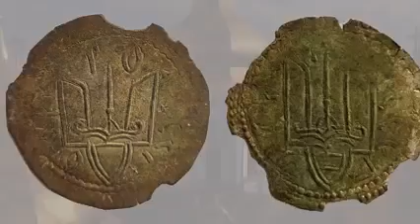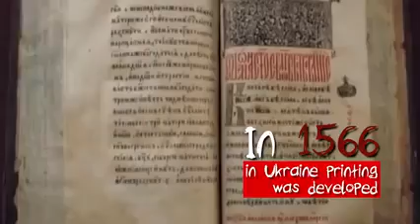The Real truth about Russia.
Most people assume that being “separate” languages means some sort of complete and clear division between them, but the reality is more complex than that. Ukrainian and Russian are both part of the Slavonic (or Slavic) language family.